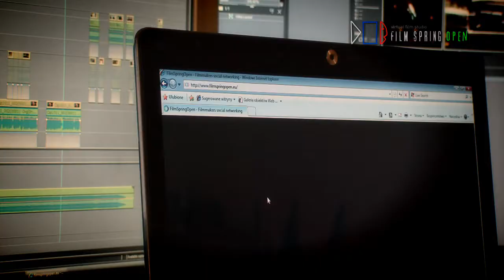FILM SPRING OPEN_2009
Reportazowy skrot z imprezy FILM SPRING OPEN - HEL Jurata 2009. Realizacja Robert Wiacek i Krzysztof Sobieranski.